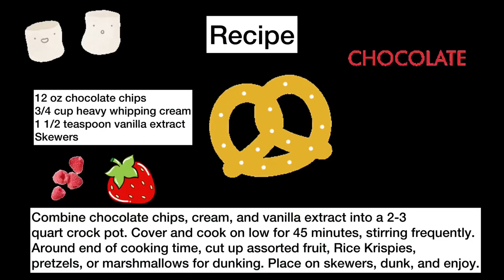Easiest Crock Pot Chocolate Fondue - So simple and delicious!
Crock pot chocolate fondue! So easy and minimal ingredients! A recipe the whole family will love!

12 oz chocolate chips
3/4 cup heavy whipping cream
1 1/2 teaspoon vanilla extract
Skewers

Combine chocolate chips, cream, and vanilla extract into a 2-3
quart crock pot. Cover and cook on low for 45 minutes, stirring frequently.
Around end of cooking time, cut up assorted fruit, Rice Krispies,
pretzels, or marshmallows for dunking. Place on skewers, dunk, and enjoy.

Need more Feena’s Fixins??

Check out Instagram @feenasfixins

Or Facebook